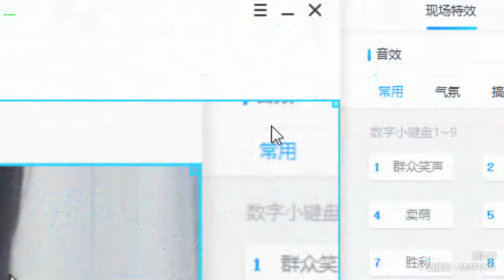YY LIVE 燃舞蹈 小九儿 - 《燃舞蹈》（Artists・Sing・Music・Dance・Instrument・Talent Shows・DJ・KPOP・Remix・LIVE)